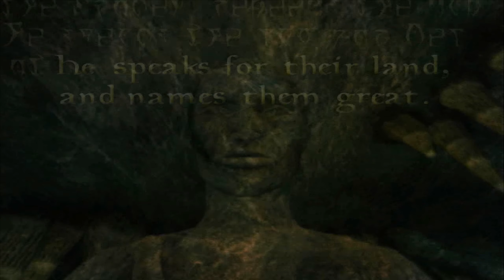Moon and Star || Lets Play The Elder Scrolls III: Morrowind #27 || Main Quest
Time to get semi-serious. This is the Third Trial of the Nerevarine.

Welcome to my Elder Scrolls III: Morrowind Gameplay series. Aside from completing quests,
I will also be reading from books and dialogues, all while trying to provide commentary
and a little bit of humor. I also like to make stupid voices and noises sometimes.

My Morrowind build:
Dunmer Crusader Mage

Grass textures: Cant remember where I got this
Ozzys_Merged_1: Cant remember where I got this

The Elder Scrolls III: Morrowind is property of Bethesda Game Studios.